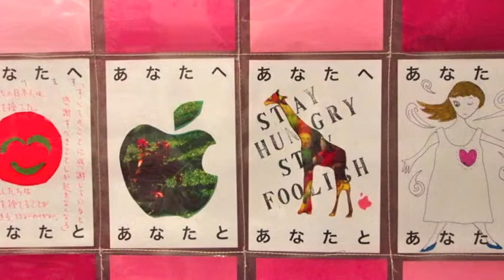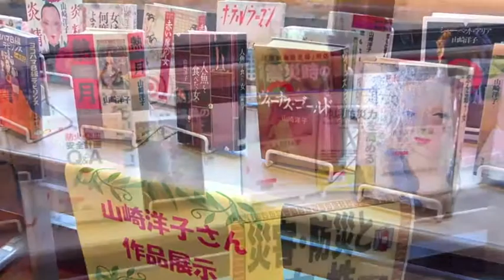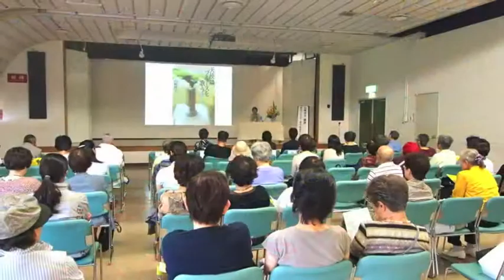かえっこ in フォーラム南太田まつり2011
「フォーラム南太田」は、かつて、婦人会館といって女性の人権や地域の生活支援の拠点、その昔は南区公会堂でした...
長く地域にしたしまれている場、言うなればパワースポットです。現在は正式には「男女共同参画センター横浜南」というらしい。
さまざまなニーズに応える地域拠点です。

 この日のかえっこバザールでは金沢区のアサバアートスクエアからお借りした被災地をおもう子どもたちの長い長い巻布絵をぐるぐると廊下から階段に展示し、来た子たちにも新しく描いてもらいました。手や足をいろんな色に染めた子も、、、
たいへんパワーフルな幼稚園ママたちが運営を手伝ってくれました。
子育て支援のNPOをされている方が「主催者入門」の見学にみえました。
いろんなところで、いろんな方、グループがかえっこをやってくれるといいんですが。

フォーラム南太田まつり2011
10月16日（日）